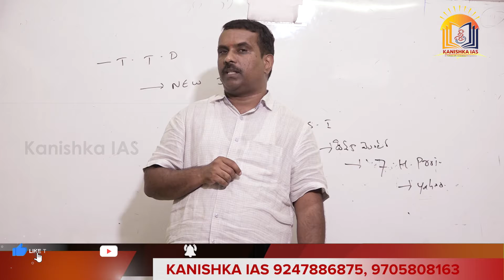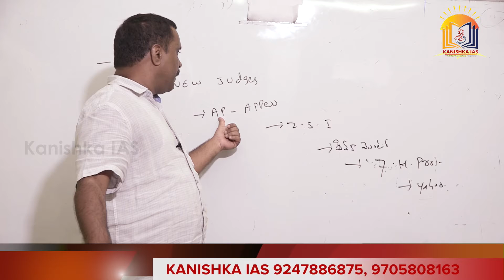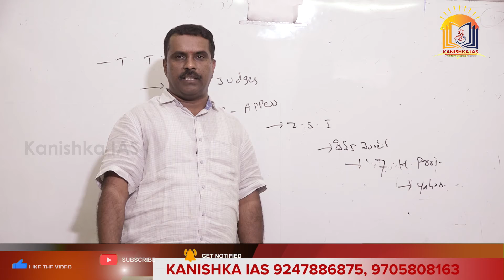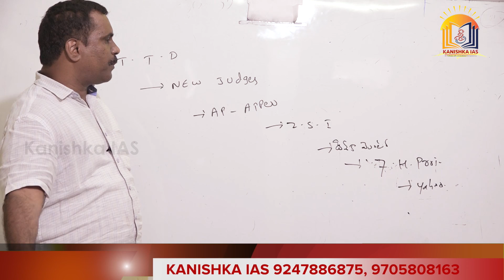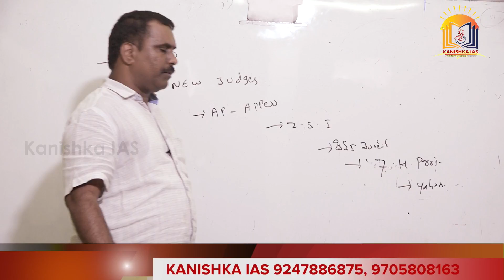Current Affairs 28th August, 2021